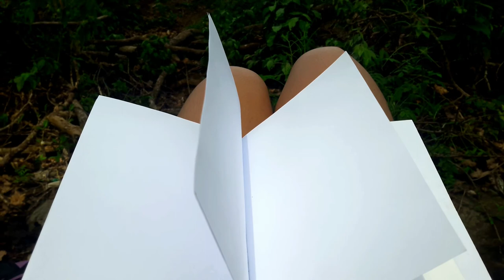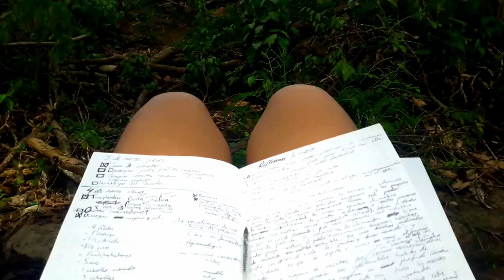Cómo ser un Artista Disciplinado y Creativo | Ep. 2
En este video descubrirás algunas prácticas cotidianas para desarrollar la disciplina y creatividad como artista.

Lista de canciones:
Fractal of Light - Chris Haugen (Biblioteca YouTube)
Snowy Peaks pt I - Chris Haugen (Biblioteca YouTube)
Smallertide - You Can Be Broken Too (Free music archive)